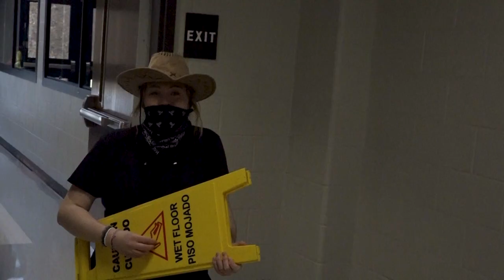01-20-23 Wildcat TV S05E17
00:00 - Intro by Kaylee Jo
00:37 - Anchors Stephen and Jayden
01:27 - Sports with Nathan
01:52 - Dude Imperfect
03:12 - The Cooking Show
 04:43 - Man on the Street with Payton
 06:22 - Wildcats Want to Know
 08:09 - Trivia with Jack
10:11 - Senioritis